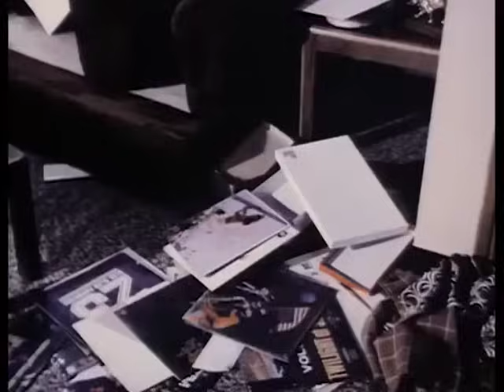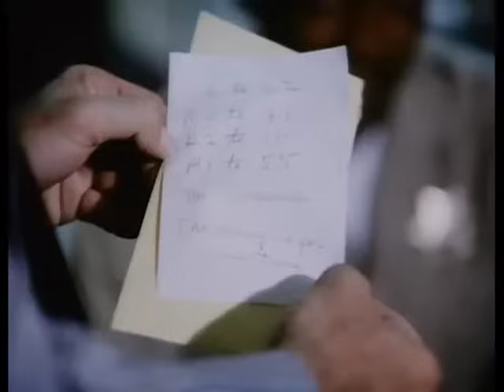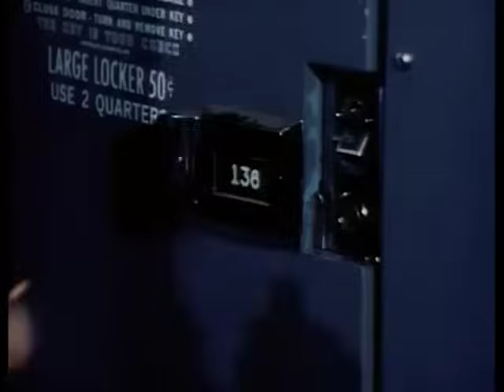PETROCELLI Ep. 2.15 "The Night Visitor" (1975) Barry Newman, Susan Howard, Albert Salmi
Petrocelli's office is ransacked and he becomes the quarry of a couple who will stop at nothing to get the diamond he is supposedly keeping for a mysterious client.
*Guest Stars Joan Van Ark, Ken Swofford, Thayer David, Phillip Pine.*